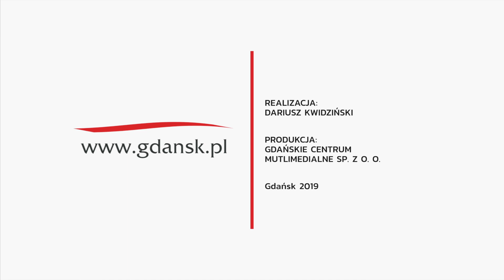2019.02.28 Montaż band pneumatycznych na stadionie żużlowym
Montaż band pneumatycznych na stadionie żużlowym